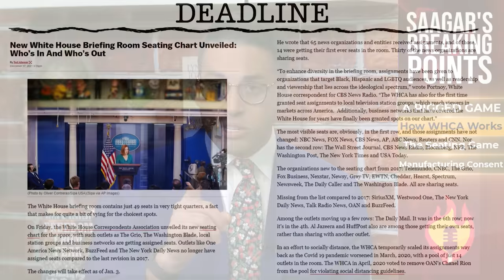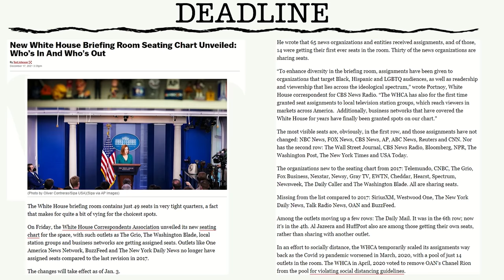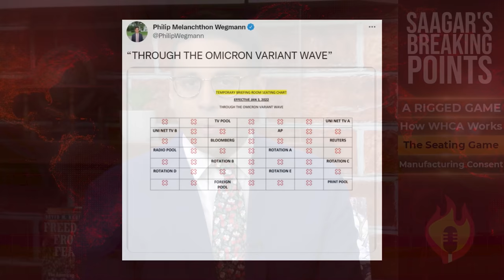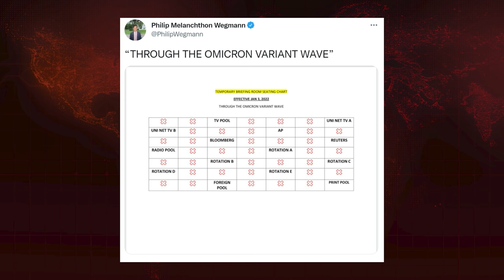Saagar Enjeti: Media RIGS Briefings To PROTECT Biden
Saagar details how the White House Correspondents Association run by mainstream media journalists is using its power to protect the Biden administration from scrutiny at briefings